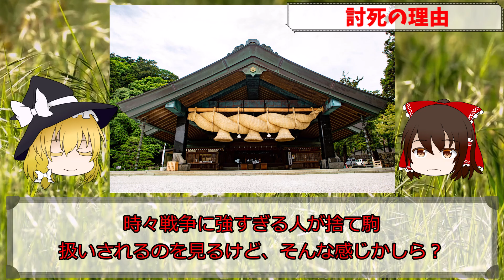【衝撃】若き天才北畠顕家の短すぎる生涯について調べてみた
今回は一般にはあまり知られていない早熟の天才、北畠顕家について語っていきたいと思います。北畠顕家は鎌倉時代から南北朝時代にかけて活躍した公家、武将で若くして名声、功績を得たことから早熟の天才とも呼ばれています。そんな顕家の優れた軍事作戦と20歳という早さで討ち死にした理由について考えてみました。

このチャンネルでは日本史の謎を見てみたりやサクッと歴史の流れを振り返ったり、ロマンあふれる怪しい歴史を調べてみたりと皆さんの興味があるテーマを中心に動画投稿していきます。

今回参考とした書籍

北畠顕家―奥州を席捲した南朝の貴族将軍 (中世武士選書)
古い本で今回の動画とは方向性は違いますが参考とさせていただきました